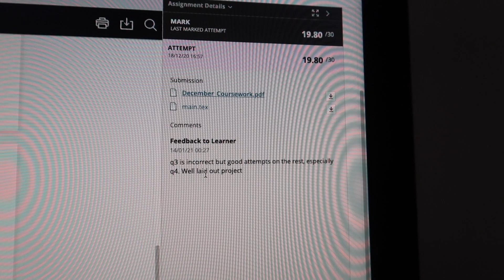REACTING to my Cryptography Coursework RESULTS! (live reaction)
Hello everyone! It's currently exam week... so today we have a quick video of me reacting to my cryptography coursework results! I submitted this coursework just before Christmas has have only just got the results! There average mark was 72%, so I'm actually quite pleased with my result. Watch to see what I got!

🤔 FAQ's:
What are you studying? BSc Mathematics Degree